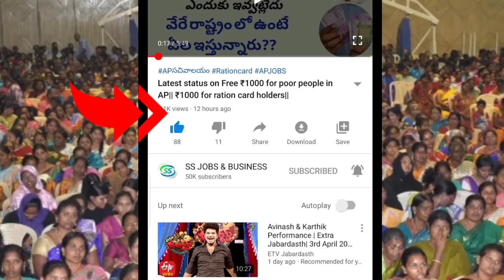Dwacra runa MAFI Updates|| Free loans for Dwacra group|| AP CM JAGAN|| Updates for Dwacra groups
AP RESULTS
AP SACHIVALAYAM
AP JOBS

సచివాలయం జాబ్స్
AP SCHEMES

grama volunteer
ysrcp
navarathnalu
Ap schemes
AP JOBS
AP SITUATION
AP PROGRAMMS
AP JOBS DATA
AP NOTIFICATIONS
AP INTERVIEWS
GRAMA SACHIVALAYAM
GRAMA PANCHAYATHI